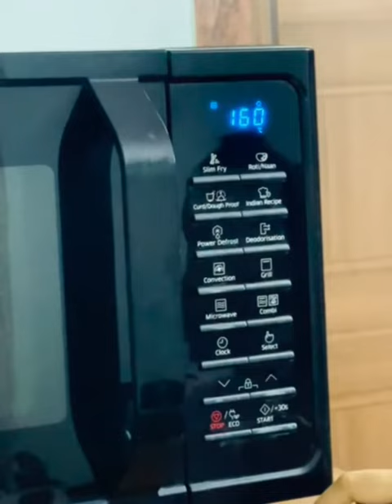samsung Smart oven#বেকিং কাজ করা যায়#Samsung oven এর ব্যবহার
samsung smart oven এ কি করে পিৎজা তৈরি করলাম, বেকিং কাজ কি করে করতে হয়।